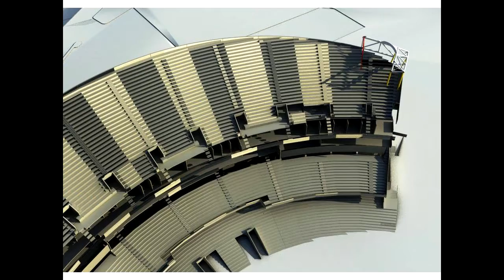Adelaide Oval Construction Animation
BAULDERSTONE has been chosen as the preferred contractor  for the Adelaide Oval redevelopment
The project team will finalise costs over the coming month, before formally awarding a contract in October.